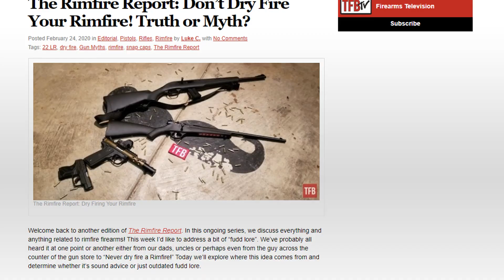old Classic rifle destroyed by ONE mistake!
Today we will talk about dry firing and why you should avoid it in rimfire firearms such as 22 Long Rifle.

what’s the difference between 7.62 and .308?

22lr ammo test
22 long rifle
ammo test
22lr ammo accuracy comparison
22 ammo comparison
ammo tests 22lr comparison
best 22 rifle ammo
ammo
best 22 ammo
rifle
best ammo comparison
22lr ammo comparison
22 ammo test
22lr ammo comparison chart
22 mag ammo test
22lr ammo acuracy comparison
22lr ammo comparision chart
rim fire ammunition test
premium 22 lr ammo test
accuracy testing 22 long rifle
22lr ammo acuracy comparision
armscor ammo
armscor 22 lr ammo
subsonic armscor
eley
subsonic armscor 22lr
armscor 22
armscor 22lr
22 lr ammo problems
cz rifle ammo
eley subsonic
cz rifle ammo tests
22lr ammo test
ammo
cz ammo
sk ammo
rws low quality ammo
cci ammo
22 ammo test
sk match ammo
guns and ammo
group testing of eley sports
group test of .22 ammo
Winchester
Winchester super x
40 grain
grain
40 gr
Round nose
solid point ammo
solid point
ammunition comparison
brno model 2
brno
22 lr
brno arms model 2
model
brno
brno mode 2
brno arms model 2e
brno cz mod 2 cal .22 lr cz 452 shooting
brno arms model 2-e
cz model 452,cz brno mod 2
czech made brno model 1
model2
brno cz mod 2
brno 22
brno zkm 451 tgf (model 1)
.22 lr
. 22 lr
brno mod 2
brno zkm 22lr
iof 22 lr
carabina cz brno mod ii